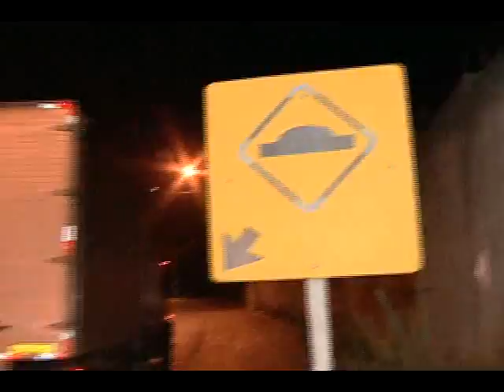Acidente em Cariacica, motoristas culpam a falta de sinalização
Um casal ficou ferido depois que a moto em que estava foi atingida por um carro, em um quebra molas, em Cariacica. O motorista do veículo disse que não viu nada, nem moto, nem quebra molas, nem casal.